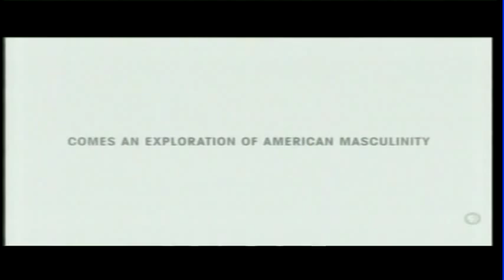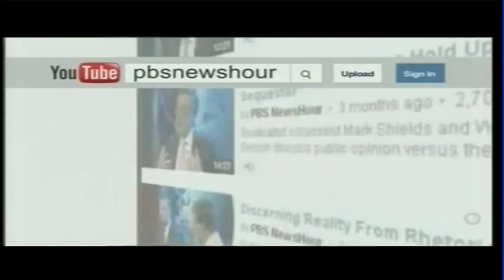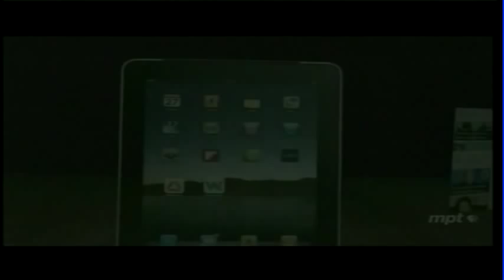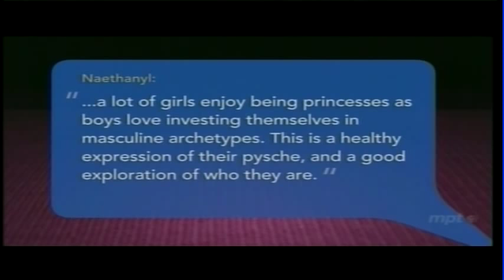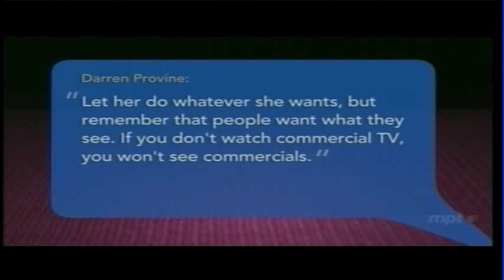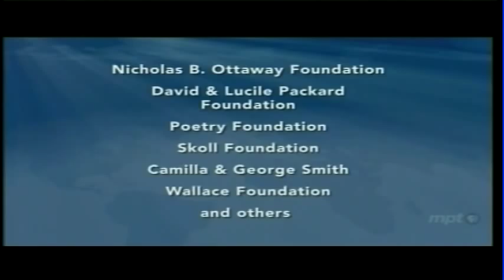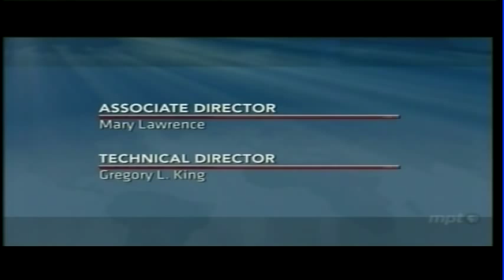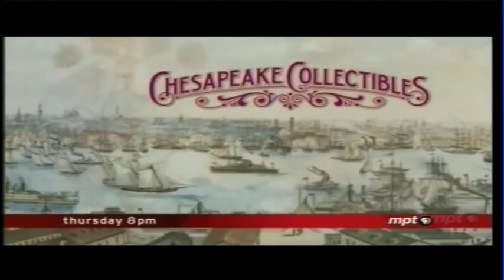Maryland Gubernatorial Debate presented by Mobtown Meat Snacks